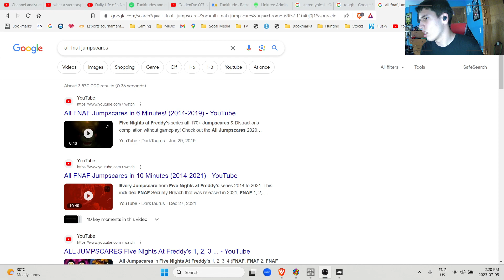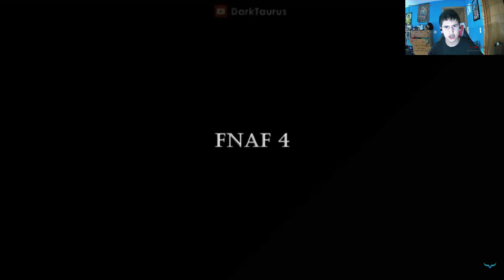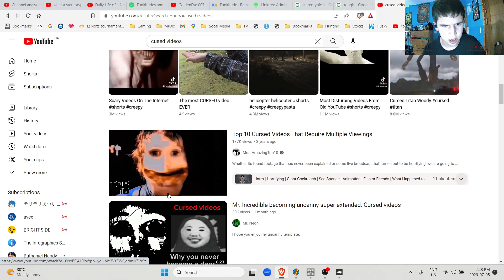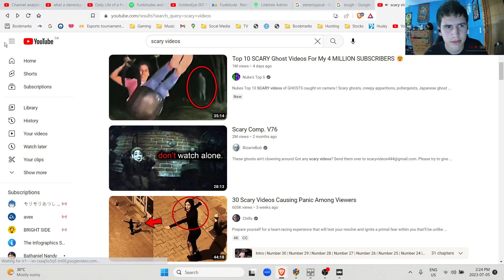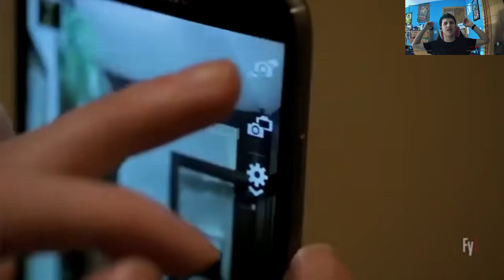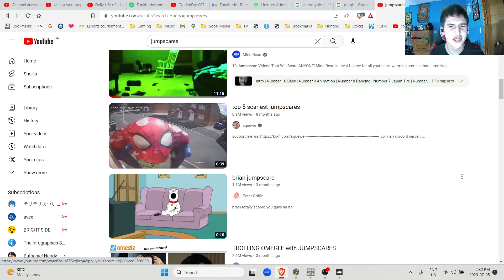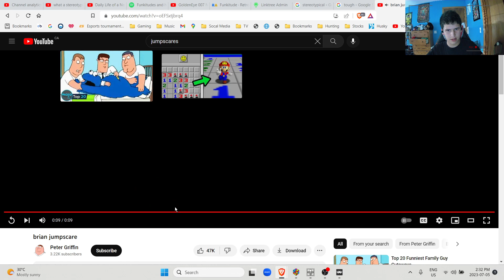I can't be scared by videos on Youtube